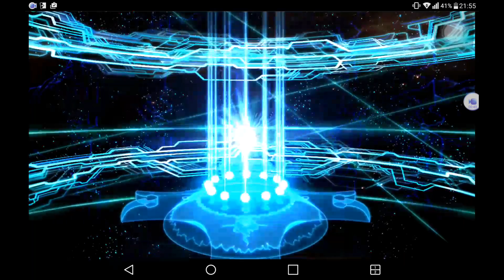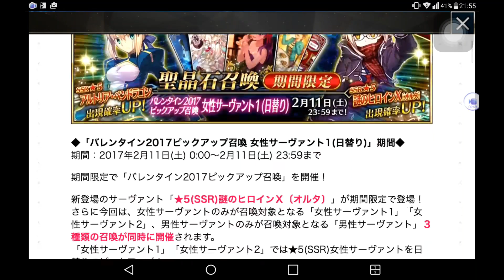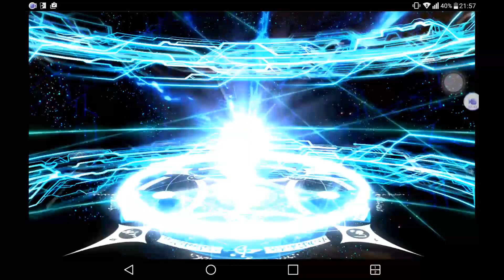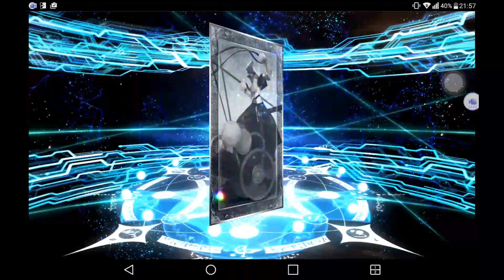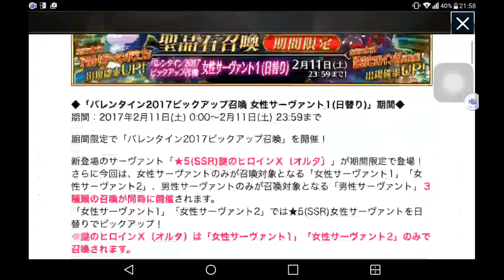Fate/Grand Order （召喚vol.31）ヒロインX(オルタ)チャレンジ2 まさかまさかの？